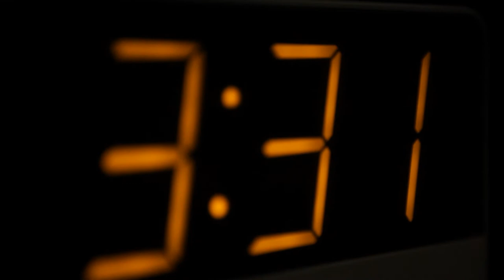HEAVEN ReEditado & ReMasterizado 2019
Heaven es una película inspirada en la música y figura de Andrés Bobe.

En el Santiago actual y entre su gente, el personaje de Andrés vuelve por algunas horas. La tensión que le produce este regreso, el flujo de conciencia, el deseo ferviente de estar en todos los lugares en las pocas horas que tiene, es lo que movilizan al personaje; y son estas reminiscencias y ponderaciones que le dan pulso a la narrativa.

Escrito y dirigido por Germán Bobe

Con
Iñigo Urrutia
Javiera Díaz de Valdés
Ignacio Redard
Cosmo Gonik

Alberto Cuevas
Luciano Rojas
Rodrigo Aboitiz
Iván Delgado
Carlos Fonseca

Javiera Contador
Belén Agüero
Javiera Parra

Lennox Douglas
María José Siebald
Alexandra Mabes
Bernardita Montero
Caterina Purdy
Romina Satt
Osvaldo Reyes Gisseleire
María Carolina Quintana
Fiorella Cosignani
Patricia Fouere

Producción: Paula Martorell
Producción Ejecutiva: Germán Bobe
Co Producción Ejecutiva: Carlos Fonseca

Banda Sonora
Compositor y Productor Andrés Bobe.
Voz, guitarras, teclados & programación Andrés Bobe.
Bajo Luciano Rojas. Producción banda sonora Luciano Rojas.
Masterización de audio 2019 Cristián Rojas en La Fábrica Media Producciones.

Dirección de Fotografía: Mirko Zlatar
Dirección de fotografía “Silhouette” Mario Salazar
Coreografía María Betania González
Bailarinas Francisca Sazie, Claudia Vicuña, María José Siebald, María Betania González
Stunts & Tricking Irod Jetson, con la participación de Furia Ignacio Echániz.